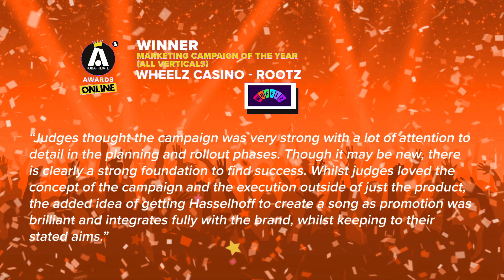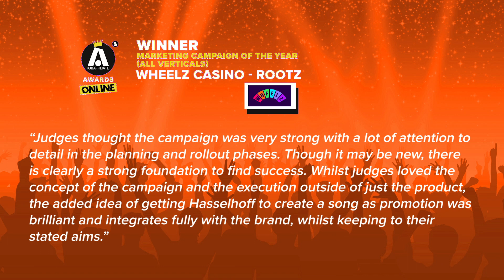iGB Affiliate Awards 2021 - Marketing Campaign of the Year